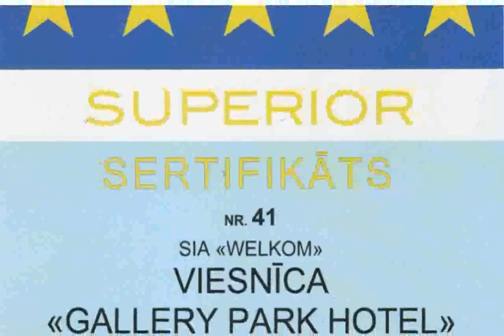Gallery Park Hotel Riga Hotel Info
shadow gallery pain
art gallery party
art gallery payday 2
serpentine gallery pavilion
gallery park hotel riga
gems gallery pattaya
game and watch gallery parachute
gallery park hotel riga tripadvisor
wordpress gallery page